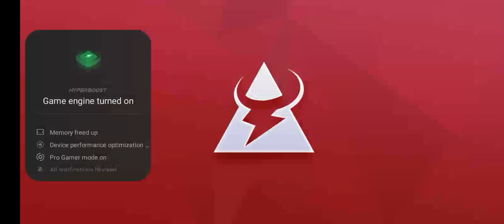Top Speed: Drag & Fast Racing Android Gameplay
Top Speed: Drag & Fast

Racing - Android gamepla...

Top Speed: Drag & Fast Racing is an online mobile game, car drag races game, dominate your criminally insane rivals in extreme head-to-head drag races, reach impossible speeds by expertly timing gear ...

Download From :---